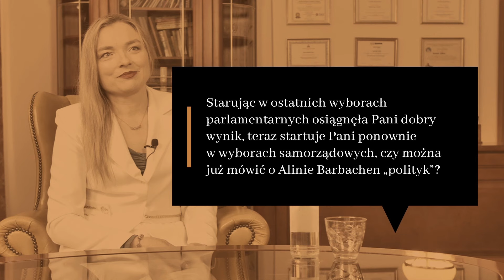Mamy do Pani kilka pytań... Gość programu: Alina Barbachen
W kolejnym odcinku naszego cyklu na pytania odpowiadała Alina Barbachen - kandydatka do Rady Powiatu Tarnowskiego i pierwsza kobieta, która zasiadła na naszym redakcyjnym fotelu.